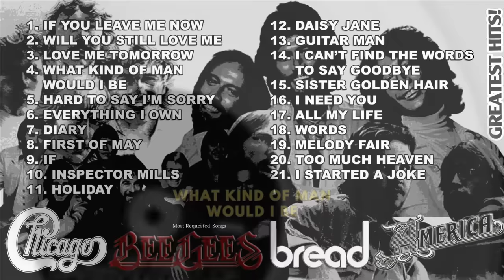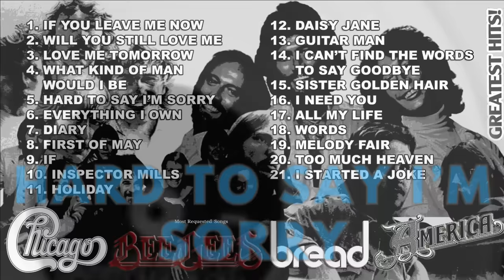Best of Chicago, Bee Gees, Bread and America